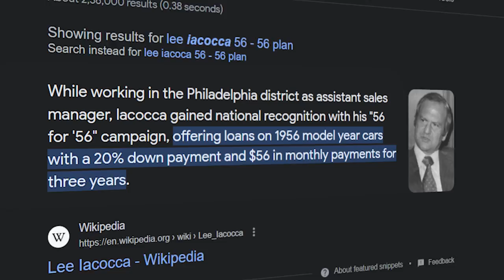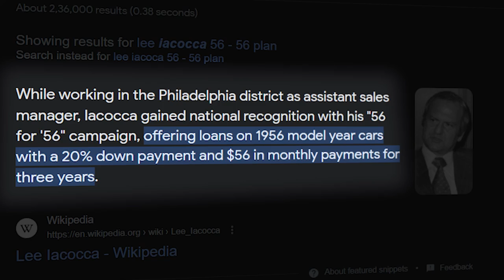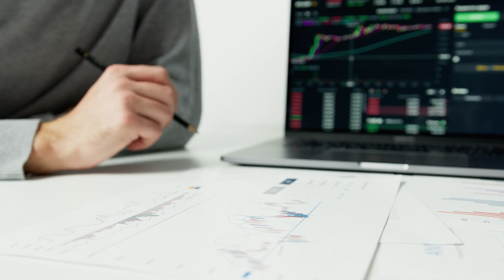Lee Iacocca: The Legendary Journey of an Automotive Icon | Magic 20 தமிழ்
In this video, we delve into the captivating world of Lee Iacocca, a name that resonates with the automotive industry and beyond. Join us as we explore the remarkable life and career of this legendary figure through our book review of "Lee Iacocca: An Autobiography."

Whether you are a fan of the automotive industry, a history enthusiast, or someone interested in leadership and personal growth, this book review offers a captivating exploration of Lee Iacocca's incredible journey. Join us as we celebrate the life of an automotive legend and gain valuable insights from his extraordinary achievements.

Share your thoughts and comments below, and let us know if you've listened to "Lee Iacocca: An Autobiography" or if you have any other book recommendations related to business, leadership, or the automotive industry.

Listen to more books in our official App